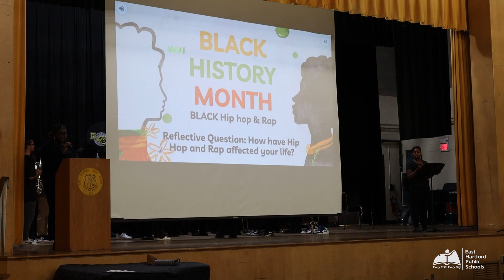East Hartford High School Students Celebrate Black History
Students at East Hartford High School and the Connecticut IB Academy planned, produced, and performed in schoolwide assemblies celebrating black history and culture in honor of Black History Month.